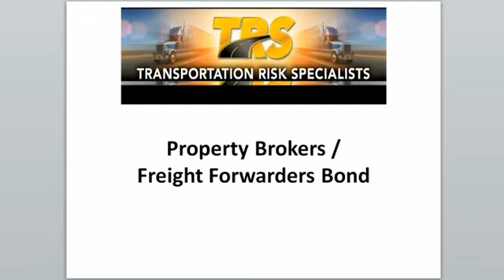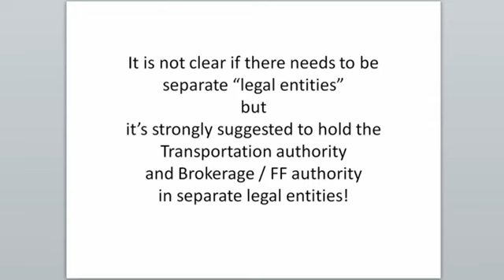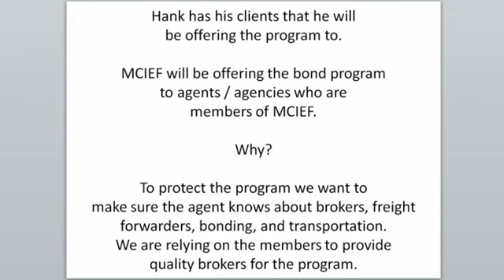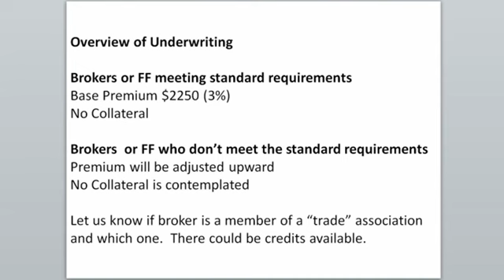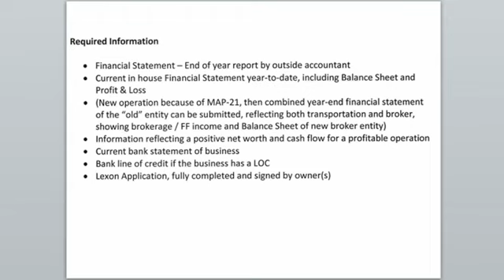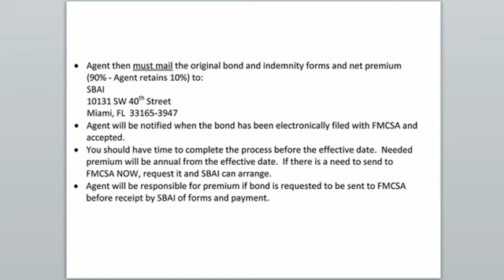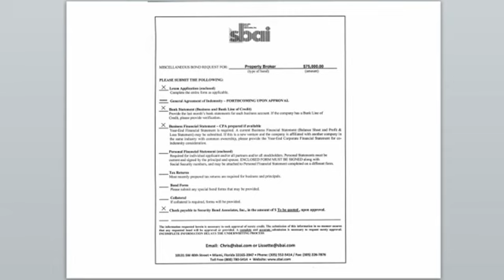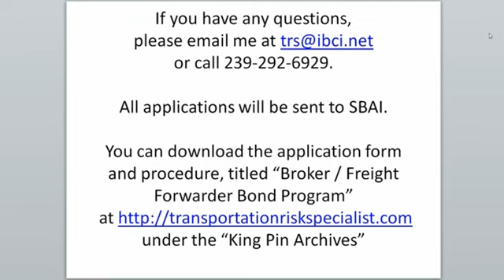Property Brokers / Freight Forwarders Bond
Presented By:
Tommy Ruke